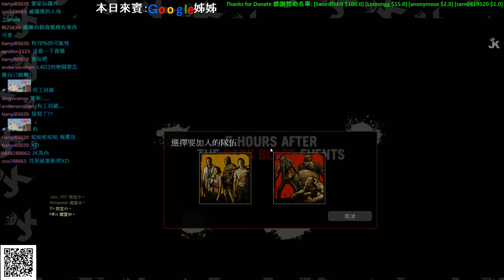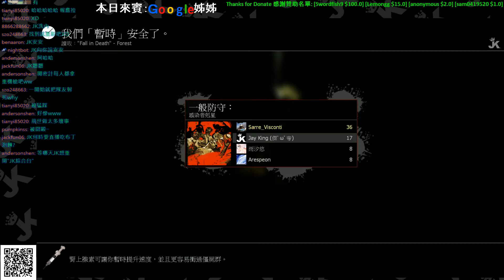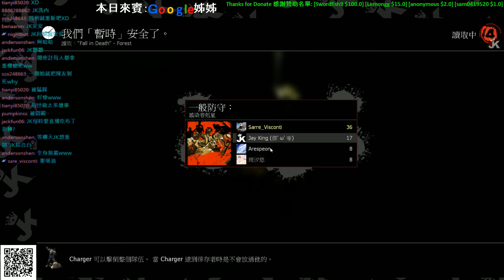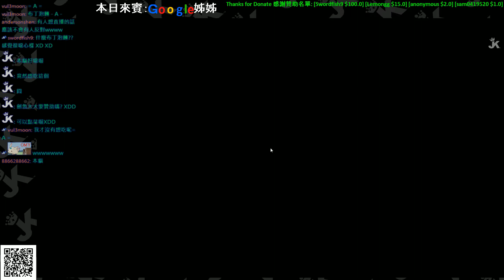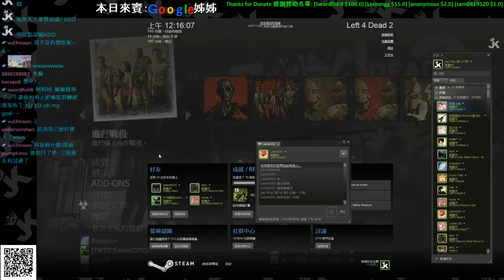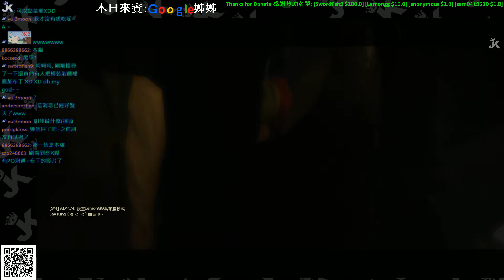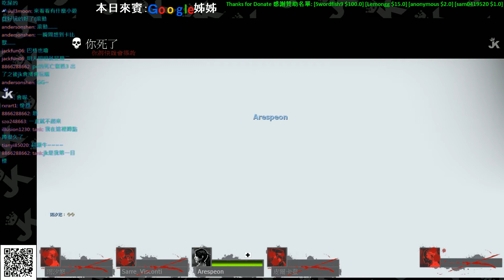《JK遊戲台》Left 4 Dead 2 惡靈勢力 2(map:Fall in death 地圖:死亡之秋) Part 2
《JK遊戲台》【PC】Left 4 Dead 2 レフト 4デッド 2 惡靈勢力 2(map:Fall in death 地圖:死亡之秋) Part 2